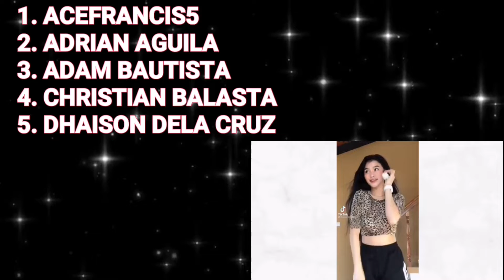BIG WIN CASINO : Free chips time!!! | JazzBheng vlog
Thank you so much sa inyong mga suporta guys!!! Happy 4k Subs!